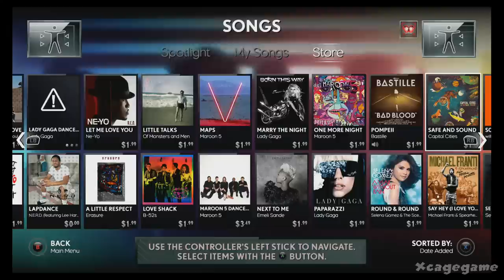Dance Central Spotlight - All Songs - Full Songlist - Xbox One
Game starts with 10 songs . Other songs are DLC ( 1,99 $ )